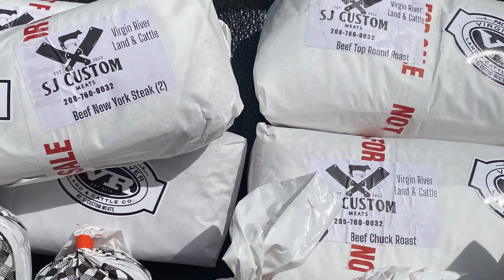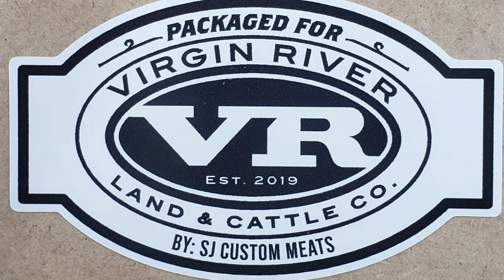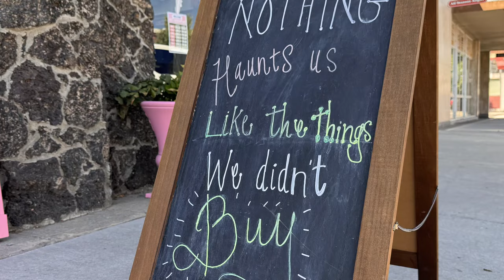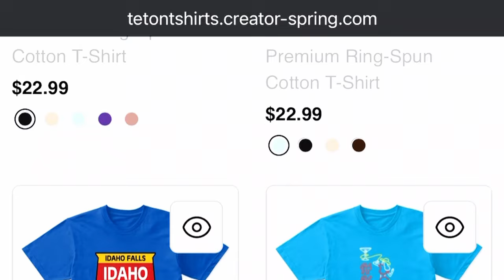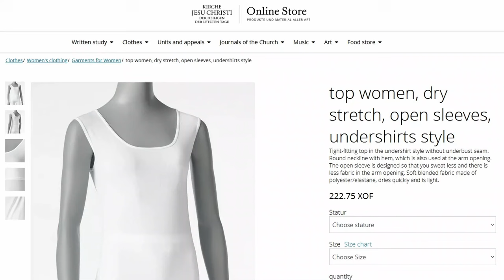Ep. 64 - Goths with hearses! New expressway? Werewolf Tracks! Sleeveless garments?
First frost of the season, Old Farmer's Almanac and NOAA winter weather predictions 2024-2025, why tensions seem higher lately, TikTokers say we're an AI podcast, when planes are allowed to fly at supersonic speed over populated areas, the nearest Hallmark Stores, the Altered Precious Moments movement, if Charon was a Karen, Jonathan Elkins of Elkins Engineering and his amazing Flame Thrower Pipe Organ, goth girl Madi Danger and her hearse, Recess Mood adaptogen relaxation beverages, FTC's "click to cancel" rule, reaction to the new proposed South Expressway in Idaho Falls, America's Best Restroom 2024 winner is Maverik at 279 S. 5600 W. in Salt Lake City, last week's rain improved our air quality, Idaho Falls Farmers Market ends this Saturday, LDS church announces sleeveless garments, women's issues with garments, Karley's annual Witches' Night Out outfit, Mike's skeleton onesie, scary movie season, The Final Destination and Rube Goldberg machines, Joker 2 Folie à Deux review, Terrifier 3, Art the Clown, horror movie and slasher film practical effects and marketing, Google auto complete shows movie spoilers, enter to win 2 front row tickets to the Idaho Falls Spud Kings game on Friday November 8 courtesy of Virgin River Land And Cattle Company and IFAF, Reese's Werewolf Tracks, local haunted car washes, we visit the U-Pick Red Barn in Idaho Falls and Theatre of the Lost Souls in Shelley, Planet Doom location will soon become Outwest Bible Church, sceptic witnesses Elsie's Closet hauntings
QWK.net the only local Internet Service Provider for Idaho Falls Fiber
Thor's Chocolate made from bean to the bar in Idaho Falls
CONTEST RULES: Prize is 2 front row tickets to the Idaho Falls Spud Kings game at 7p on Fri Nov 8 2024 at the Mountain America Center. Contest open to U.S. residents 18 and older. One entry per household per episode. Deadline for entries is Tue Nov 5 at 12:01 a.m. Winner chosen by random drawing and notified by email on Tue Nov 5 2024 and announced on the first IFAF episode following the game. Winner must reply to email to confirm within 24 hours or forfeit prize and another winner will be chosen. Winner holds harmless Virgin River Land And Cattle Company and IFAF. Winner is responsible for transportation to and from the event. Participation constitutes agreement to these rules.